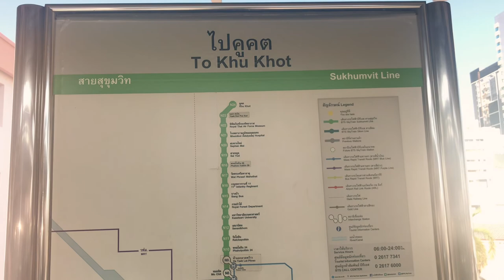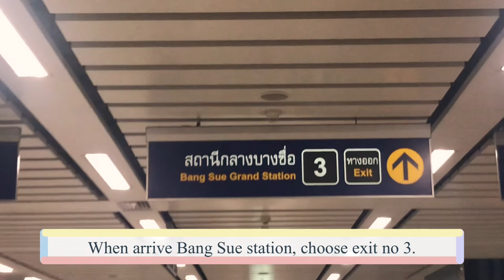How to go to Bang Sue Grand Station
Some people may find it difficult to go to Bangsue Grand Station by car or by bus, especially for tourists. I would like to share how to go there via BTS sky train and MRT route from Victory monument which is one of the well-known places in Bangkok. I went there in December 2021 for a booster vaccine.